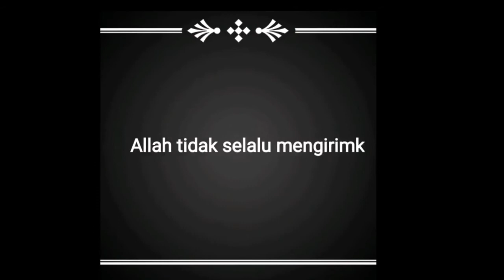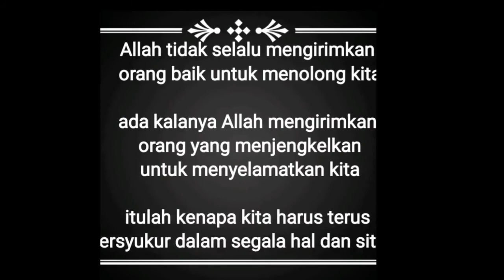viral.....Baim wong Marahi kakek